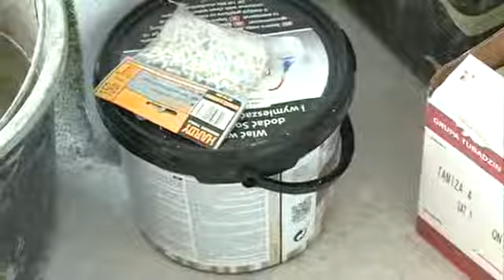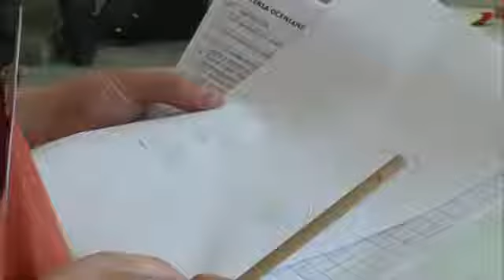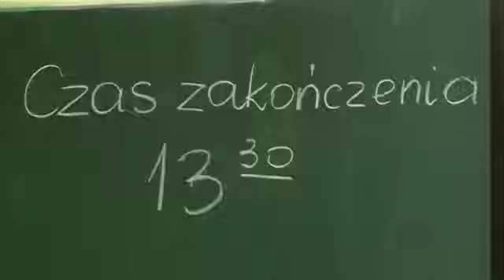TVL 2016 05 12 Buduj z pasją 6;27